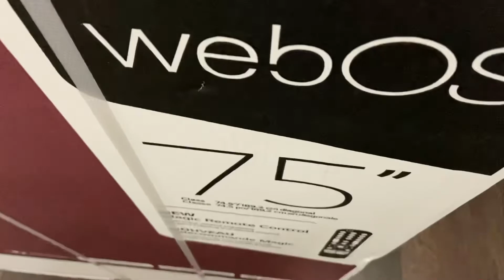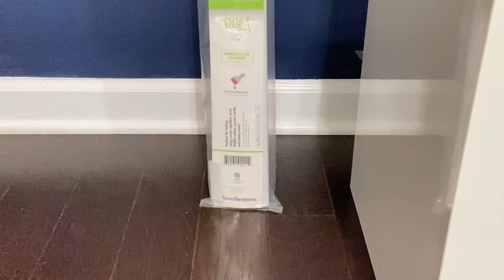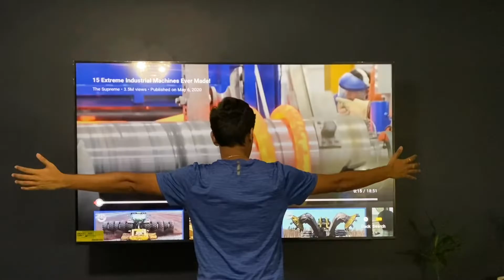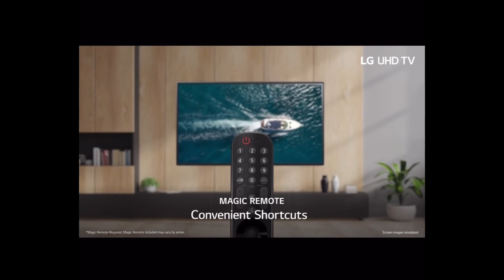LG 75” TV 75UP8070PUA 75UP8070PUR | Bose Soundbar | TV wall mount | Antenna | TV Stand | Hide Cables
Best rated LG LG 75” TV 75UP8070PUA 75UP8070PUR best picture quality and sound with smart apps and voice control

Checkout all my setup and links - Bose Soundbar | TV wall mount | Antenna | TV Stand Hide Cables

LG 75” Tv

Bose Soundbar -
LINK TO BUY

TV Stand Link to buy

Hide cables - link to buy

TV Antenna - Link to Buy

TV wall mount - Link to Buy